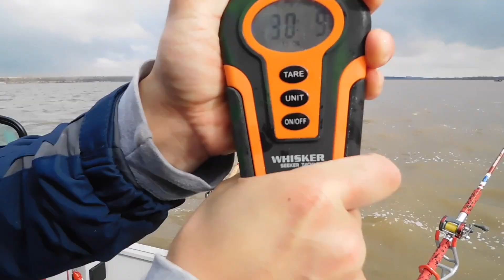Cat Fishing Milford Lake!